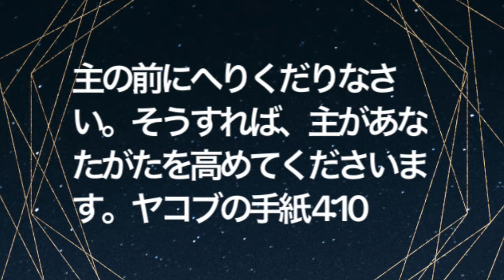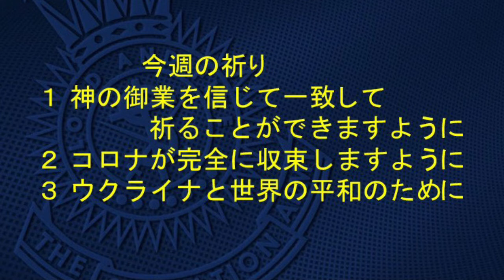救世軍横浜小隊オンライン祈祷会3月20日(日)第658回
第658回　オンライン祈祷会のご案内　3月20日（日）朝」7時（時間は調整ください）

聖書　ヤコブ4章10節　主の前にへりくだりなさい。そうすれば、主があなたがたを高めてくださいます。

メッセージ　高くして下さる神
神がへりくだる者を高くされることは、聖書の終始一貫した主張です。イエス・キリストも（マタイ23:12 だれでも高ぶる者は低くされ、へりくだる者は高められる。）と語られました。へりくだることは、神を信じる者の特徴です。悪魔は、神の前にへりくだる者を恐れています。それは、神がへりくだる者を高く引きあげられることを知っているからです。わたしたちは、人が見ていても見ていなくても、神がいつも見ておられることを心から感謝し、へりくだる生き方を貫き悪魔を驚かせたいと思います。悪魔の誘惑を恐れず、大胆に神に服従し、神に近づき、へりくだって、神の限りない祝福を受けて神の御業を現したいと思います。

今週の祈り
１ 神の御業を信じて一致して祈ることができますように。
２ コロナが完全に収束しますように。
３ ウクライナと世界の平和のために。

YouTube配信
聖別会3月20日（日）説教「安らぎへの招き」（マタイ11章28-30節）

Facebookライブ配信　救世軍横浜小隊
聖別会3月20日（日）9:00‐9:30